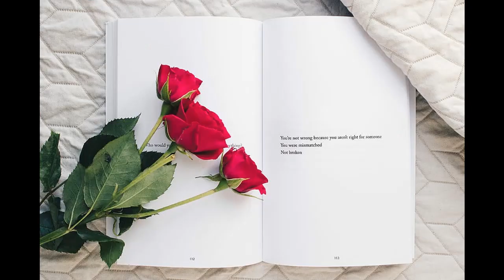Number 9 Numerology in Tamil | 9 ல் பிறந்தவர்களின் எண்கணித பலன்கள்.Life path about number 9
Number 9 numerology life path in Tamil | 9,18,27  ல் பிறந்தவர்களின் எண்கணித பலன்கள்